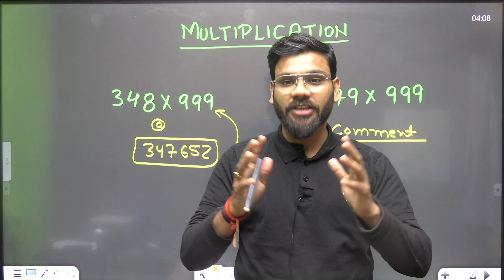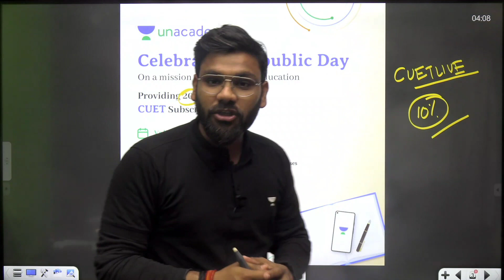Maths Short Tricks | CUET 2023 | Varun Goel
In this video, Educator Varun Goel will be discussing Maths Short Tricks, easy to remember. By using these tricks, students will be able to remember the information more effectively and make better use of their time in class.

Call Varun Goel's team on 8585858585 and take your CUET Preparations to the next level.

➤ About the Educator: Varun Goel has completed B.tech and holds 7 Years of experience in teaching in several online & offline institutes. He has Mentored over 20000+ Candidates of CAT, SSC, Banking, IPM, CLAT, CUET.

You can enroll to Unacademy Subscription and get the following benefits:
1. Learn from your favourite teacher
2. Dedicated DOUBT sessions
3. One Subscription, Unlimited Access to Live Online Classes and Videos
4. Real-time interaction with best-in-class teachers
5. You can ask doubts in live online classes
6. Limited students in each Class
7. Download the videos & watch them offline
Feel free to spread the word – share the videos with your friends and classmates.